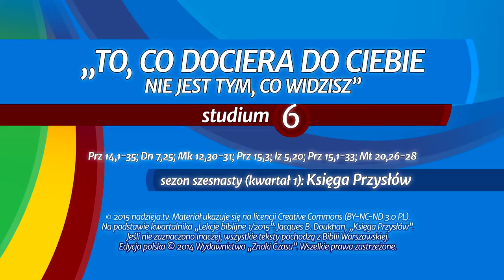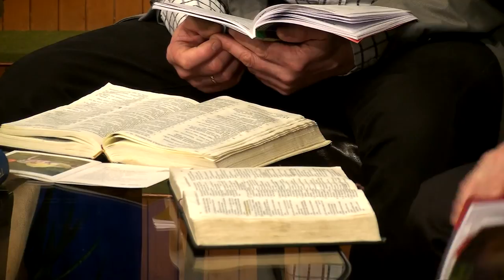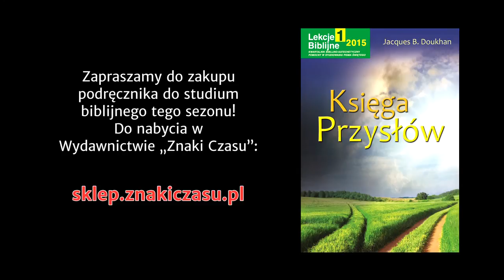Studium biblijne - 202 ): To, co dociera do ciebie, nie jest tym, co widzisz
Studium biblijne lekcji Szkoły Sobotniej dla dorosłych (sezon 16) z 7 lutego 2015 r., pt. "To, co dociera do ciebie, nie jest tym, co widzisz". Na podstawie kwartalnika "Lekcje biblijne 1/2015": Jacques B. Doukhan, "Księga Przysłów".

STUDIUM BIEŻĄCEGO TYGODNIA: Prz 14,1-35; Dn 7,25; Mk 12,30-31; Prz 15,3; Iz 5,20; Prz 15,1­33; Mt 20,26-28.

TEKST PRZEWODNI: „Niejedna droga zda się człowiekowi prosta, lecz w końcu prowadzi do śmierci” (Prz 14,12).

W STUDIUM UDZIAŁ BIORĄ: Julian Hatała (prowadzący), Grzegorz Buczek, Estera Hatała, Mariusz Zaborowski.